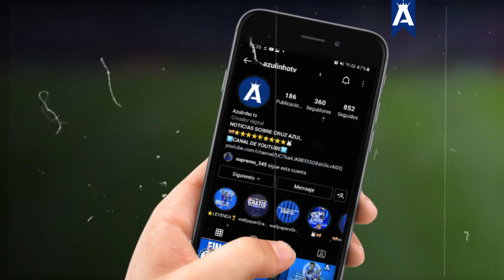✅🔵NUEVO DELANTERO de CRUZ AZUL | ⚽️Goles De Michael Estrada